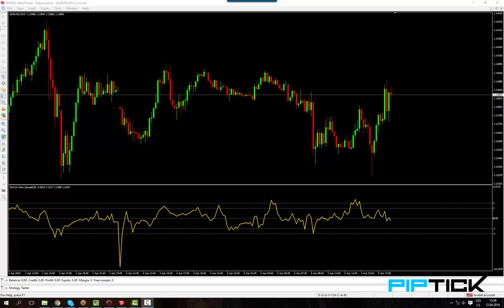PipTick Pairs Spread Demo